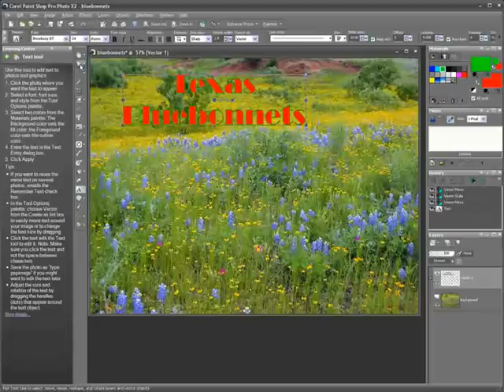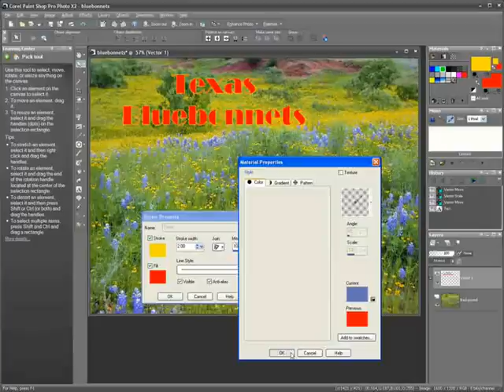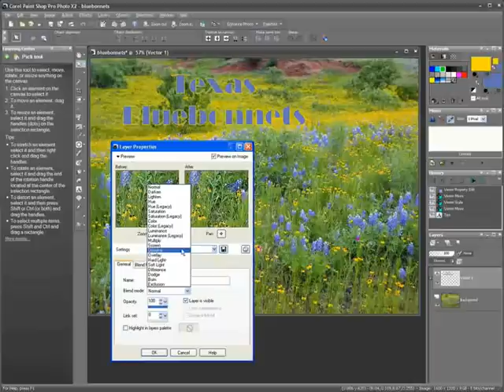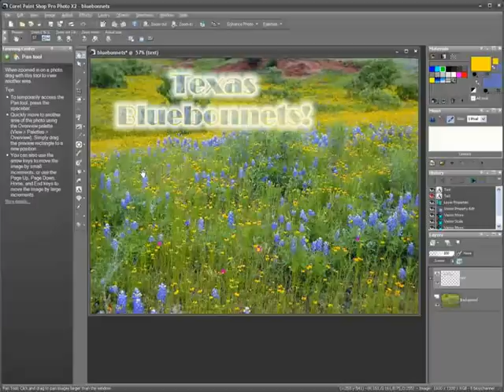Add Text to Photos - Paint Shop Pro Photo X2 Ultimate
Add shapes or words to your photos to heighten the creative impact, or note important dates and events.